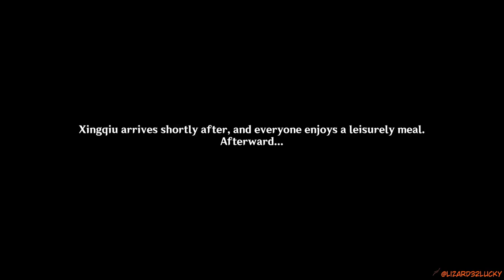Bookworm and Calx Genshin Impact Archon Quests CH 2 59